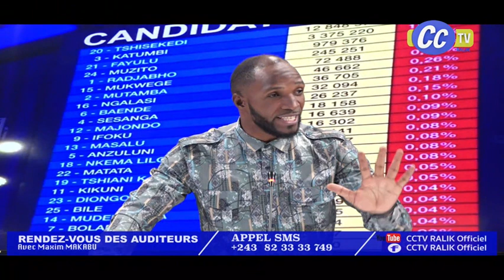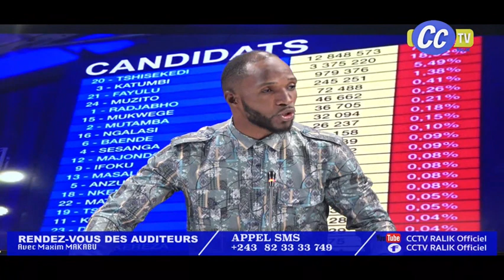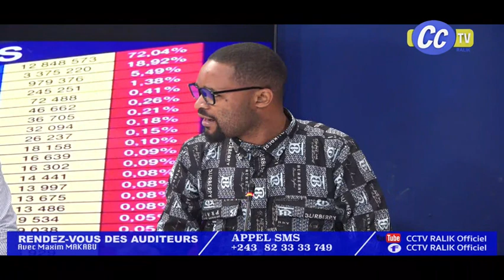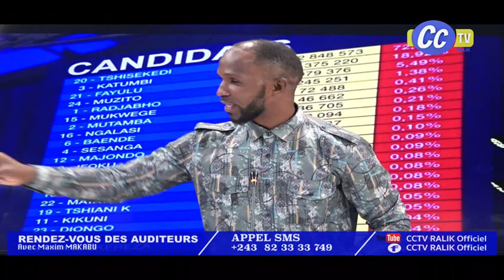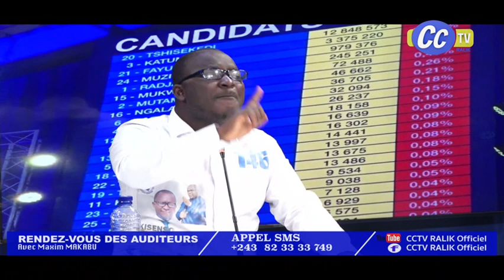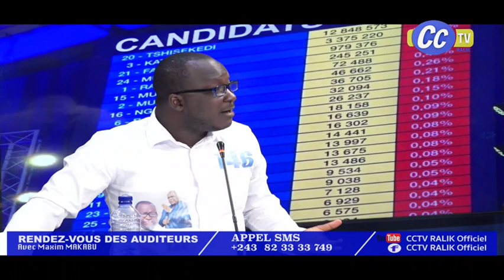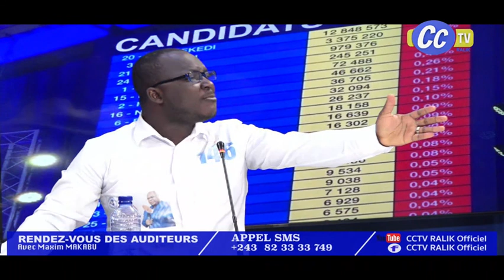RDV DES AUDITEURS 11 JANV. 2024